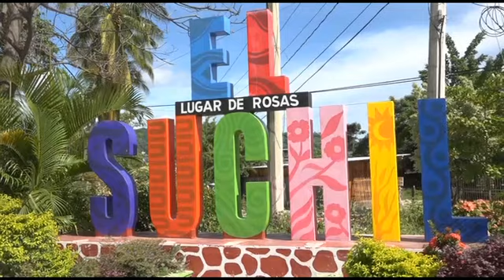Incrementa 10 pesos el recibo de agua potable en la comunidad de el Súchil